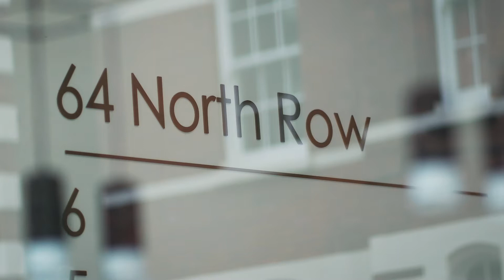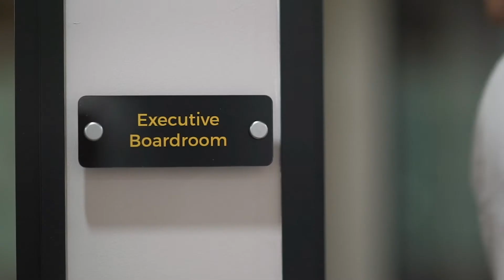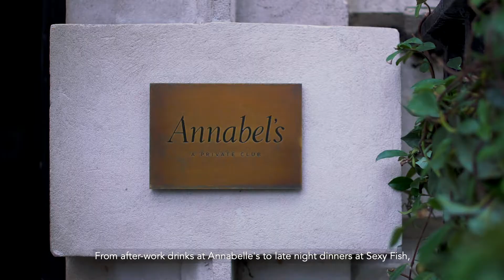Beyond Luxury: 64 North Row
Our Centre Manger Abbey Croft takes you on a tour of 64 North Row, London's most luxurious work space, situated in the iconic location of Mayfair.

From smaller offices to self contained floors, the possibilities at North Row are endless. Every office can be decorated to suit you and your company's branding, allowing you to feel the upmost motivation in your new office.
                                                                                                                                                                                                   With a VIP lounge area to greet guests, an onsite bar to host events and two large boardrooms for meetings, you and your team are able to indulge in our range of facilities, while having a dedicated concierge service available for all your business needs.

We invite you to experience the difference of North Row for yourself.